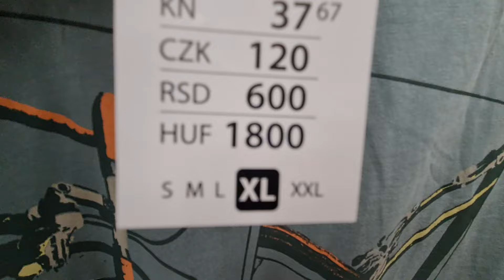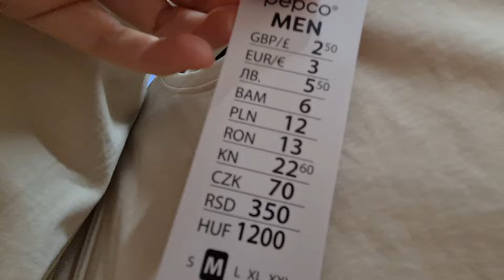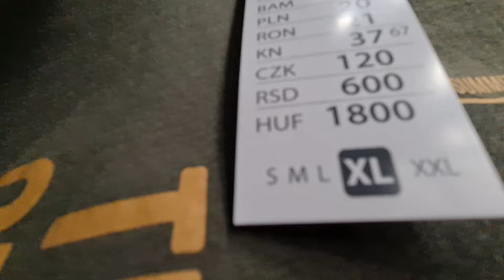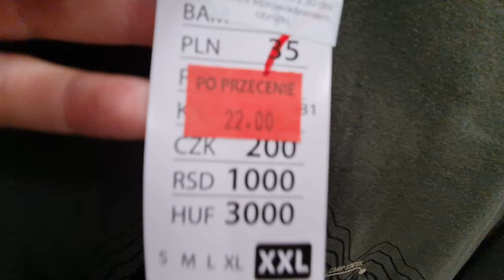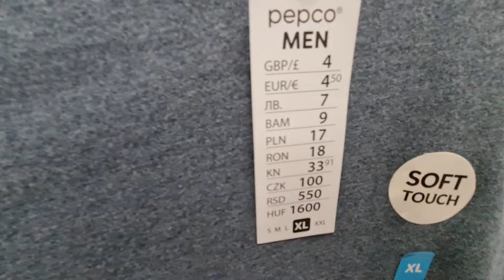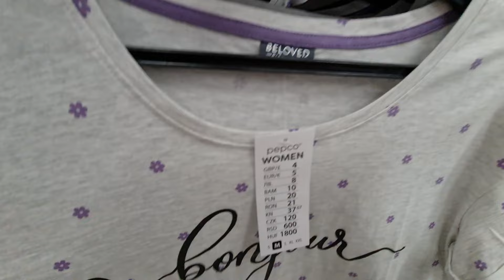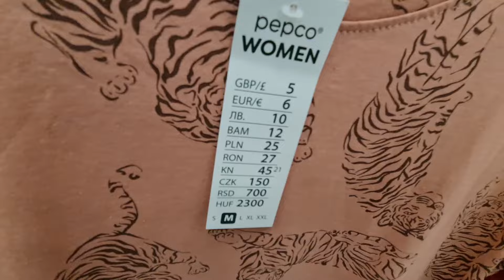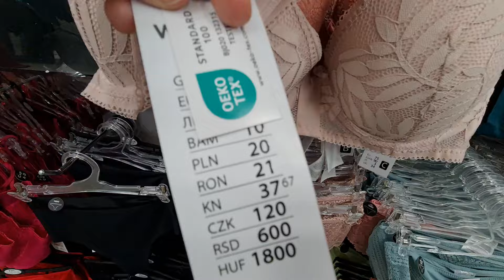PEPCO CUDNE PODKOSZULKI, ŚLICZNE PIŻAMY, ŚWIETNE BLUZY